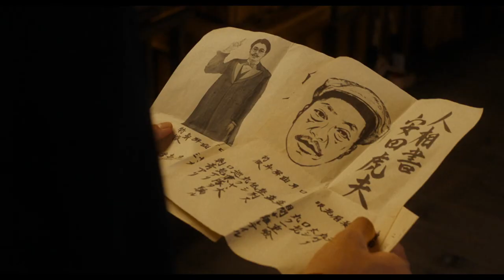Katsuben! - カツベン!